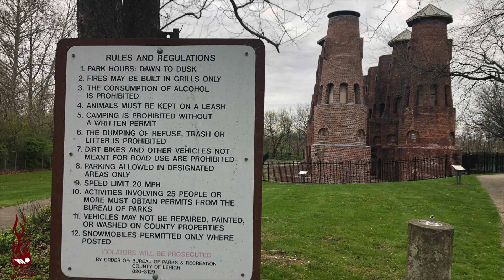Coplay Cement Company Kilns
Join me on this quick adventure, checking out the Coplay kilns!

Be sure to check out Revenge of the Apocalypse on Facebook  below

Cameras
Sony AX53
Canon G21
Panasonic 991
Panasonic 981
Pentax K70
DJI Osmo Action
Gopro Hero 7 Black
Gopro Hero 7 White
Gopro Hero 6
Gopro Hero
Gopro Hero Session 5
Gopro Hero Session
Gppro Fusion

Drones
DJI Spark

Camera Gear
Zhiyun Gimbal
Manfrotto Mini Tripod
Rode Mic
Rode VideoMic GO
Fifine Mic
Rode DDC-GO DeadCat
Panasonic Battery
Sandisk Extreme Micro SD
Full Size Sandisk Extreme
Shoe Mount Bracket
DSLR Battery
Gopro Back Pack
Zomei Tripod

Paranormal Equipment
IR Light
K2 EMF Meter
Jessie Doll